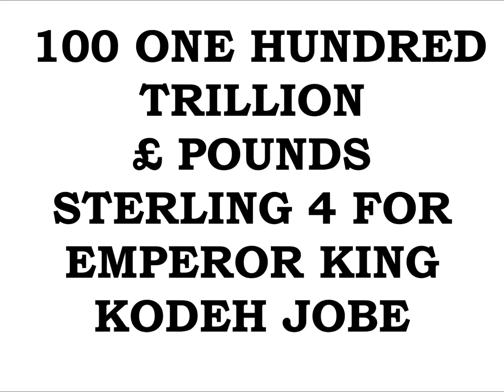£100 TRILLION pounds THE HEART 4 HIGH DEFINITION DISPLAY 29th NOVEMBER 2016 BLESSED GOLDEN NUMBER+74